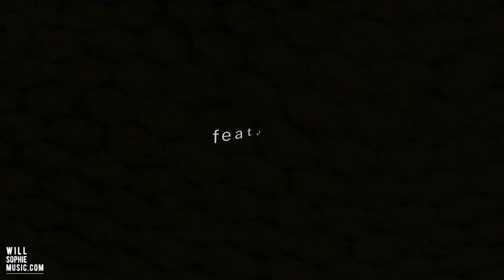Will Sophie & Friends - Partners in Passion - Shaken, Not Stirred - trailer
‘Shaken Not Stirred’ (by WS)

Harry Hardholt
: Talkbox guitar

Alen Svetopetric
: Bassguitar

Arend Bouwmeester
: Tenor sax

‘Shaken Not Stirred’ has of course a wink to the original 007 opening tune which got integrated in this instrumental. Besides that, the rest of the piece has nothing to do with any of the James Bond movie tunes what so ever as it is more or less a symphonic instrumental with a climax build up to the end when the Hammond comes in. Along the way lead guitars and tenor sax by Arend Bouwmeester have a key role in the instrumental story telling right from the start.

The middle part I kept open for Harry Hardholt’s talkbox solo. A signature guitar part, well performed by this living legend Dutch guitar player.

For bass I asked my old soulmate Alen Svetopetric with whom I’d played in so many projects before. Alen left Holland years ago and is now living in his homeland Croatia again. Luckily we live in a digital world today so he did his part at home in Zagreb. I still miss playing with my old friend. Check him out in this video and you will understand why…